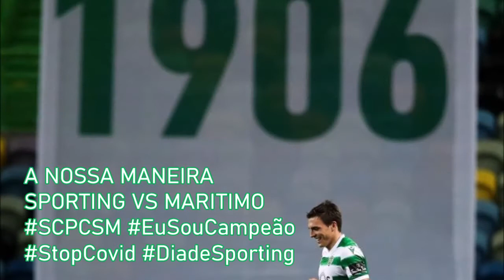Trailer - A nossa maneira (Sporting VS Maritimo)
O Sporting vai jogar no último jogo da época em Alvalade na última jornada da Liga NOS frente ao Maritimo. Depois de perder a invencibilidade de vitórias no derbi com o Benfica, o novo campeão nacional quer ganhar o seu último jogo em casa frente a um Maritimo que quer lutar pela permanencia.